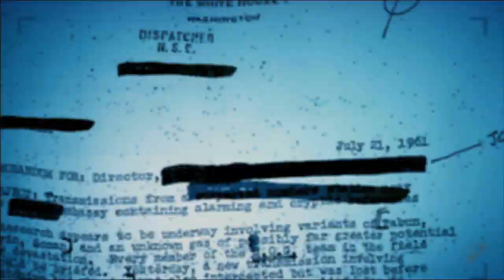Call of Duty Black Ops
Check out the trailer to Call of Duty Black Ops